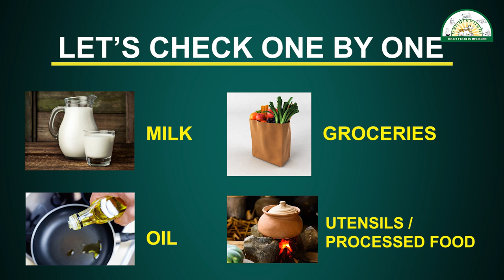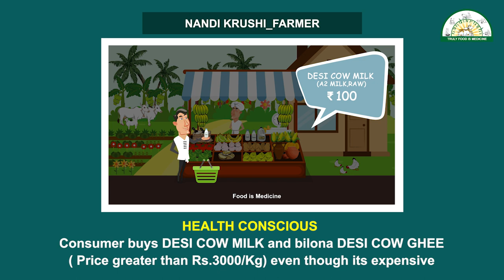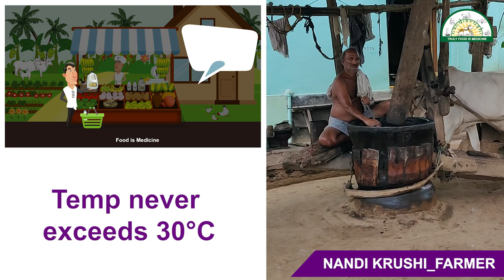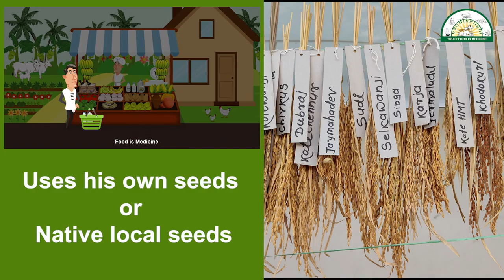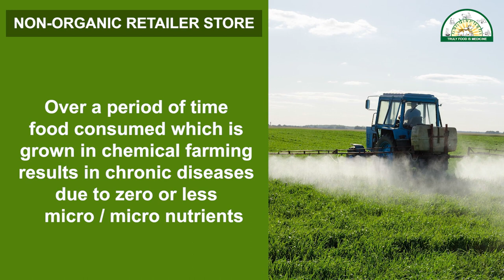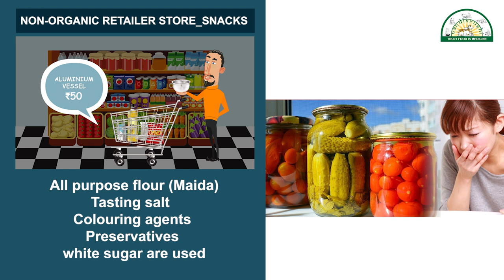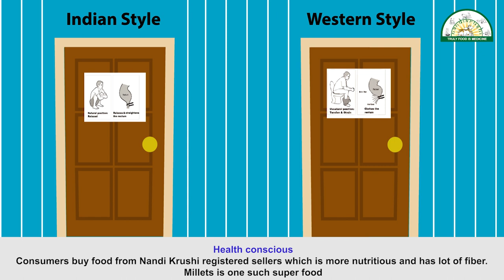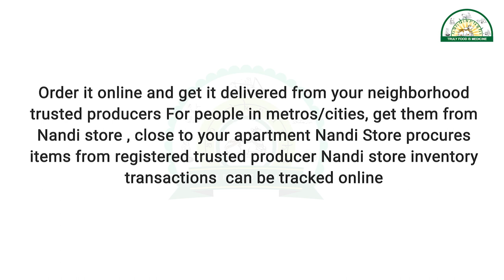Nandi Krushi promo video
Nandi Krushi is an aggregator of organic farmers / farm to fork model
We increase visibility of organic farmers